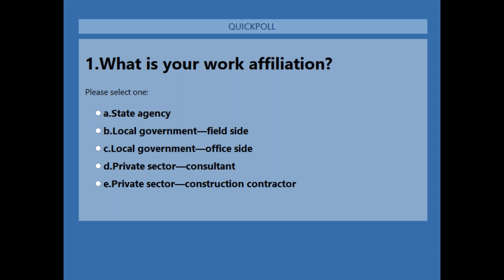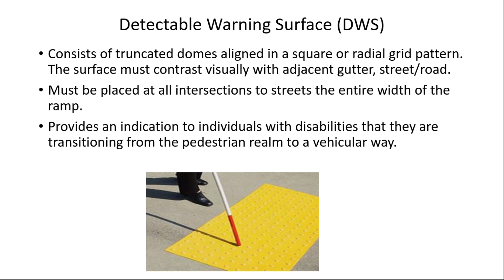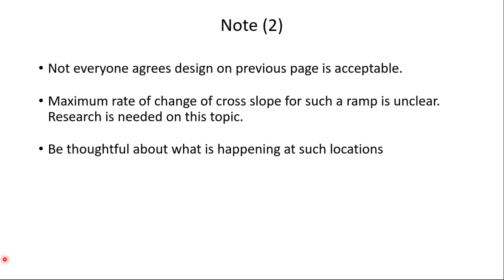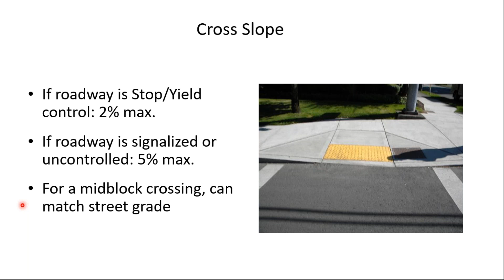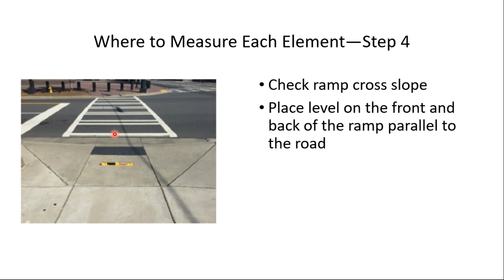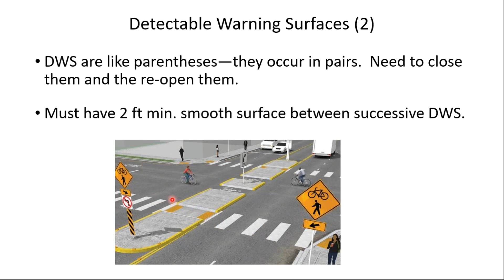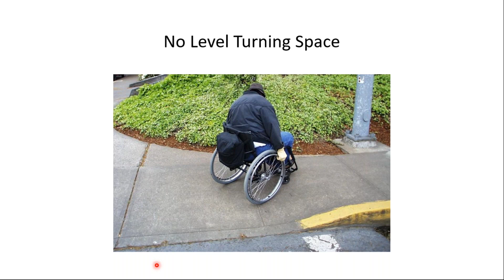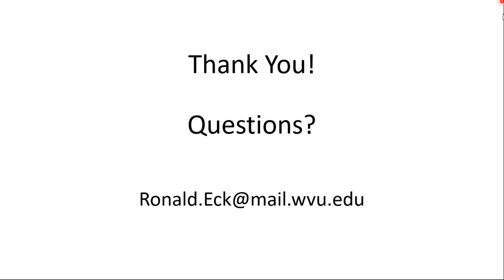Inspecting Curb Ramps Webinar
DateL  4/14/2022

Curb ramps are considered the basic element of accessibility.  Designing and constructing curb ramps that comply with the Public Rights-of-Way Accessibility Guidelines (PROWAG) can be challenging given the variety of constraints that exist along roads and streets.  Inspecting curb ramps is also a critical step in delivering compliant curb ramps.  However, certain common mistakes occur in curb ramp construction, so it is important that inspectors know what to look for.
This session focuses on inspection of curb ramps and identifying unacceptable mistakes so that the constructed ramps will meet the needs of all users.  Key terms will be
introduced and the necessary measuring tools discussed.  The types of sidewalk-to-street transitions and the basic requirements for each in terms of widths, cross slopes, turning spaces, grades, flares and how to measure each will be presented.  Requirements for detectable warning surfaces will also be described.  The session concludes with identification and discussion of “top ten” curb ramp mistakes.
Who Should Attend – The target audience for this session is state, municipal and private sector personnel with responsibility for inspecting curb ramps and related facilities in the public right-of-way.  These include engineers (state, municipal and consulting), technicians, inspectors, supervisors, concrete crew members and contractors.
Instructor – Ronald W. Eck, P.E.  Ron received his B.S.C.E and Ph.D. degrees from Clemson University.  He is Professor Emeritus of Civil Engineering at West Virginia University and Director of the West Virginia Local Technical Assistance Program (WV LTAP).  He has been involved in traffic engineering, including pedestrian transportation and accessibility, for over 45 years.  He teaches classes on accessibility and PROWAG requirements throughout the United States.
Registration Information – There is no registration fee for this training.